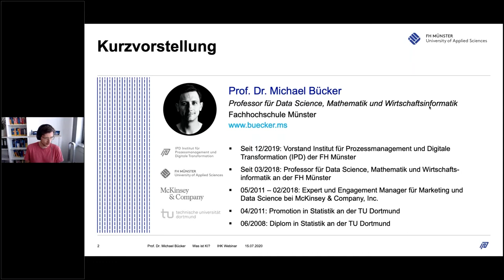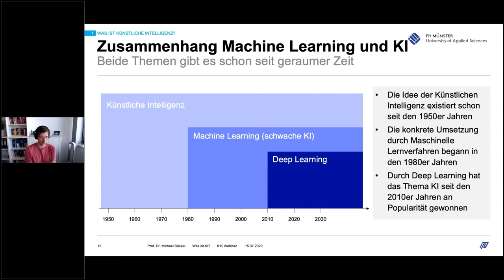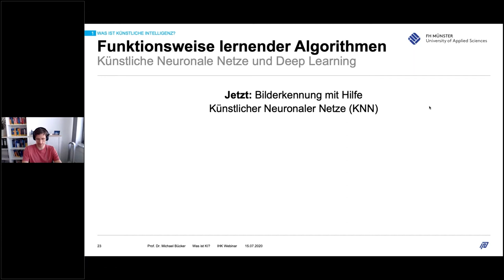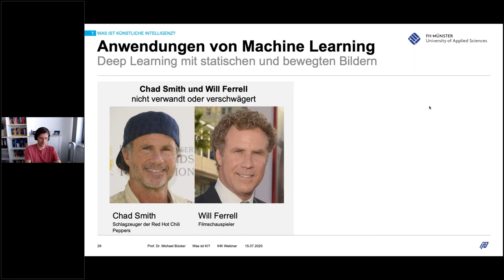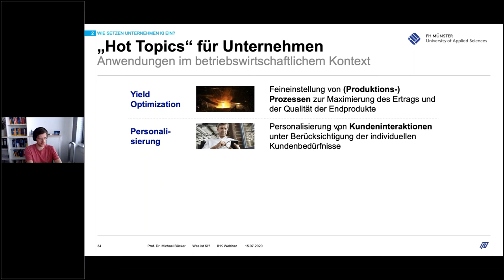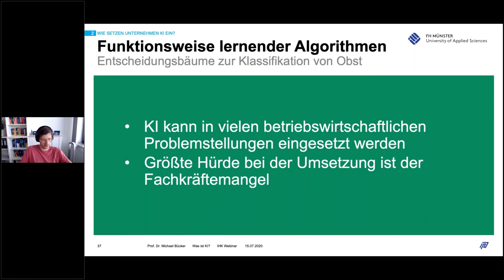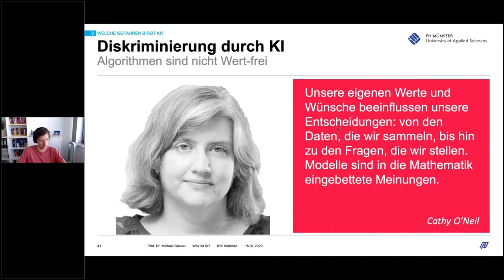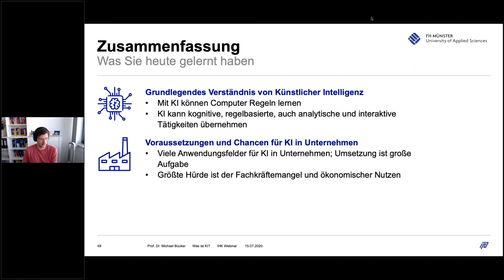Was ist KI?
Schlagwörter wie Industrie 4.0 oder Smart Factory sind in den letzten Jahren zum Inbegriff der digitalen Transformation bei fertigenden Unternehmen geworden. Im Zuge der Entwicklung hin zur Industrie 4.0 fallen beachtliche Datenmengen an, die enormes Potenzial bieten, um die Qualität und Prozesse rund um die Fertigung von Produkten zu optimieren. Nicht von ungefähr gelten Daten als eigenständiger Produktionsfaktor neben Kapital und Arbeit. Um das Datenpotenzial vollständig auszuschöpfen, sind die zentralen Eigenschaften von Schlüsseltechnologien wie Künstlicher Intelligenz (KI) und Machine Learning gefordert.

Doch was bedeutet der Begriff KI überhaupt? Was sind die relevanten KI-Technologien für Produktionsunternehmen? Welche Einsatzfelder für KI gibt es für produzierende Unternehmen bereits heute und wie sehen konkrete Anwendungsfälle aus? Welche Voraussetzungen müssen gegeben sein, damit der breite KI-Einsatz tatsächlich stattfinden kann? Und welcher Nutzen erwartet die Anwender? Diesen und weiteren Fragen geht die IHK Nord Westfalen in der Webinarreihe auf den Grund. Sie erhalten einen Überblick über zentrale Einsatzbereiche entlang der gesamten Wertschöpfungskette des verarbeitenden Gewerbes. Konkrete Fallbeispiele werden dabei detailliert betrachtet.

Haben Sie Fragen zum Webinar? Melden Sie sich bei IHK-Referent Kilian Leufker: Tel.